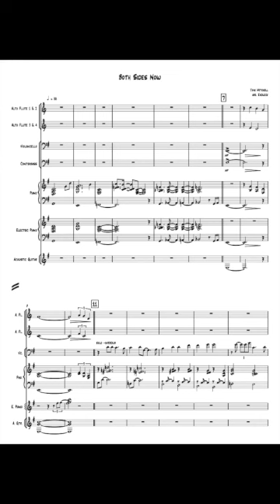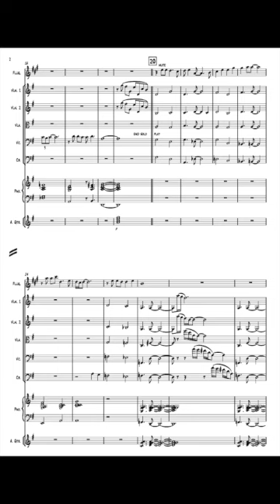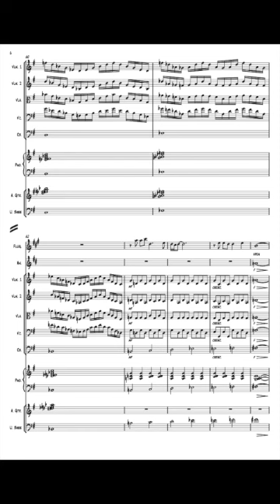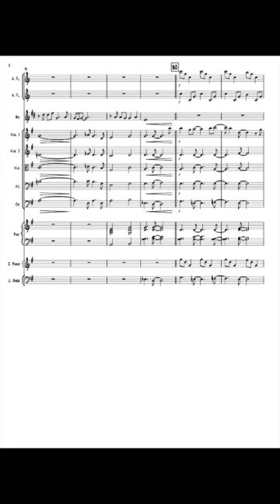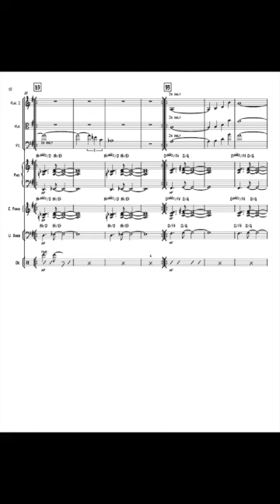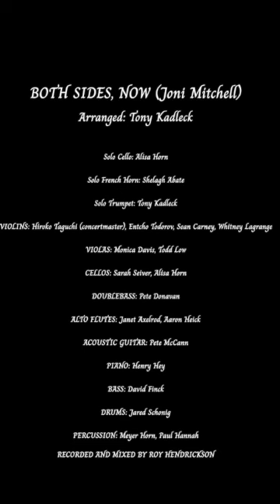Both Sides Now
BOTH SIDES, NOW (Joni Mitchell, arr. Kadleck)
Cello: Alisa Horn
French Horn: Shelagh Abate
Trumpet: Tony Kadleck

Recorded and Mixed by Roy Hendrickson

VIOLINS: Hiroko Taguchi (concertmaster), Entcho Todorov, Sean Carney, Whitney Lagrange
VIOLAS: Monica Davis, Todd Low
CELLOS: Sarah Seiver, Alisa Horn
DOUBLE BASS: Pete Donovan
ALTO FLUTES: Janet Axelrod, Aaron Heick
TRUMPET: Tony Kadleck
ACOUSTIC GUITAR: Pete McCann
PIANO: Henry Hey
BASS: David Finck
DRUMS: Jared Schonig
PERCUSSION: Meyer Horn, Paul Hannah